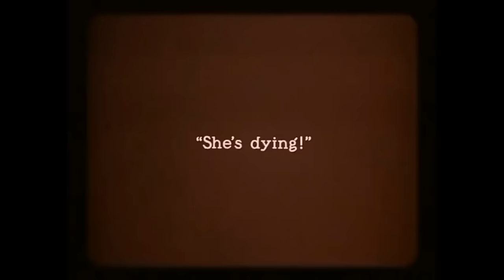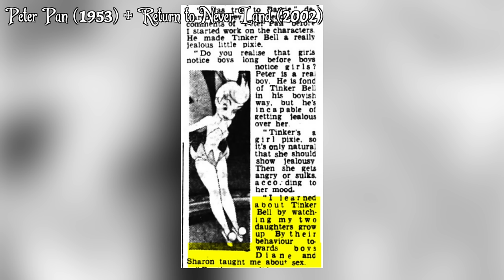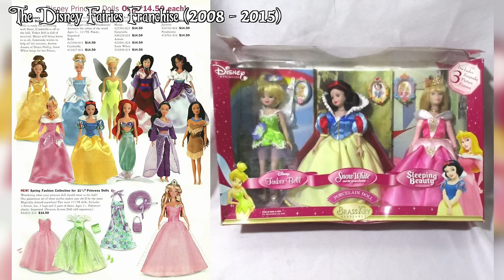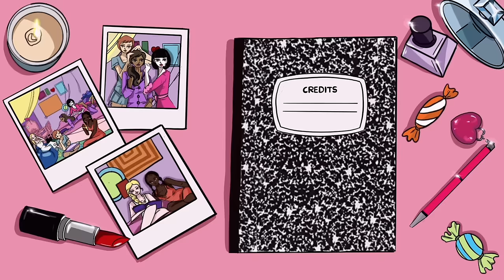ranking 10 different versions of tinker bell ⏰🧚🏻✨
there's no arguing that the most famous fairy in the world is tinker bell, having made dozens of appearances in various forms of media since her introduction back in the 1904 play 'peter pan'. today we decided to rank some of the different versions of tinker bell that have appeared in film and tv over the last 100 or so years. which is your favorite?

intro 0:00
disney's tinker bell 3:36
the adventures of peter pan 9:01
fox's peter pan & the pirates 11:21
hook 13:09
peter pan 16:29
the disney fairies franchise 18:08
neverland 20:10
once upon a time 22:15
world of winx 24:32
peter pan & wendy 26:36
the rankings 30:00

editor 🎬
aalyiah victoria

music! 🎶

intro/outro by
nicole w.b